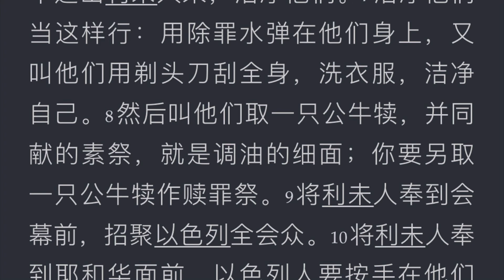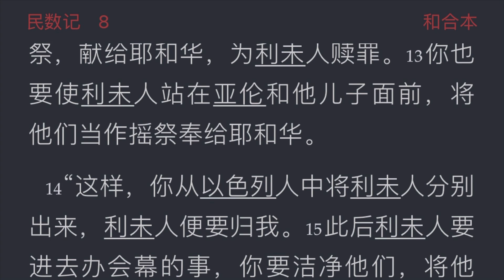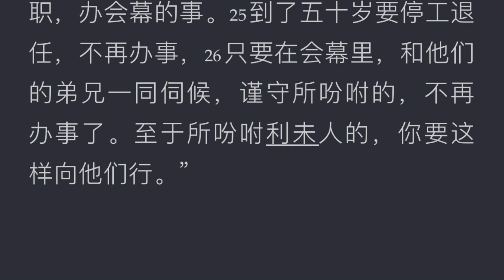民數記 第8章 安置七盞燈 為利未人行潔淨與奉獻禮